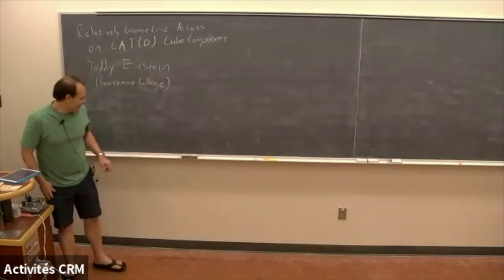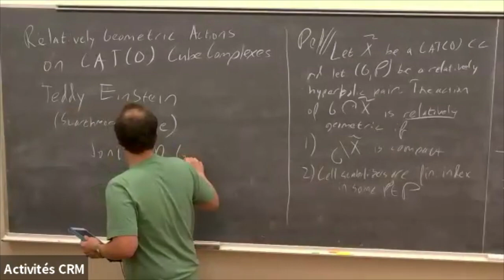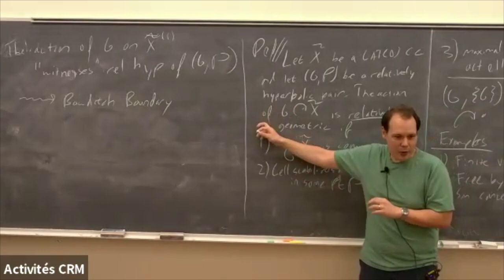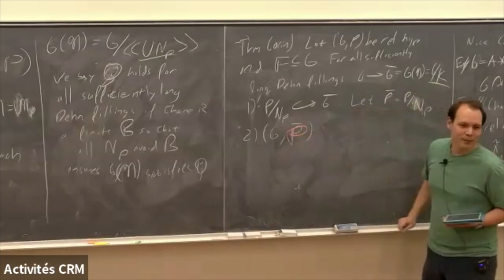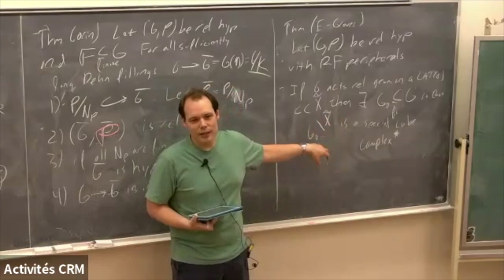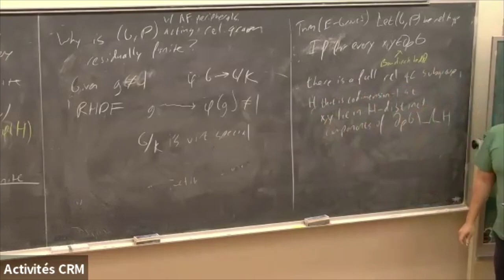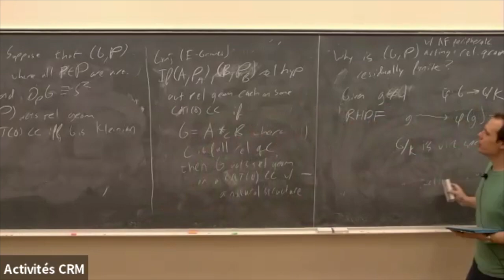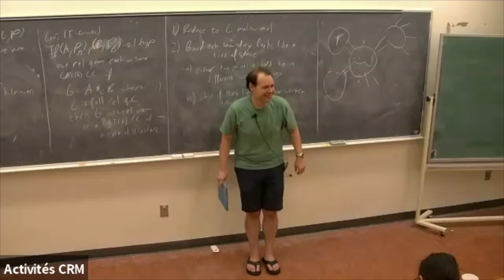Eduard Einstein: Constructing relatively geometric actions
Atelier sur complexes cubiques et géométrie combinatoire/ Workshop on Cube Complexes and Combinatorial Geometry (Juin/June 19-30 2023)

Groves and I introduced relatively geometric actions on CAT(0) cube complexes to study relatively hyperbolic groups that act on CAT(0) cube complexes. In this talk, I will explain how to construct relatively geometric actions using a boundary criterion. I will discuss some of the properties of relatively geometric actions and how we hope to use these tools to develop structure theorems for groups that admit relatively geometric actions. This is primarily joint work with Daniel Groves and may also include joint work with Thomas Ng.